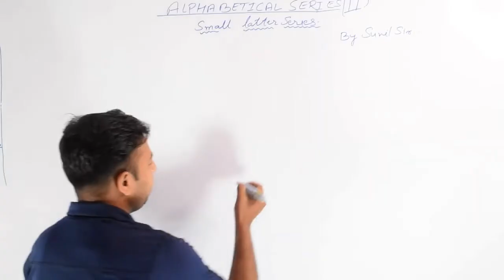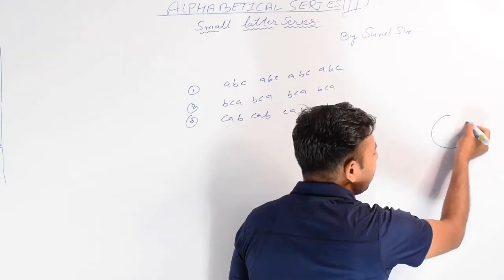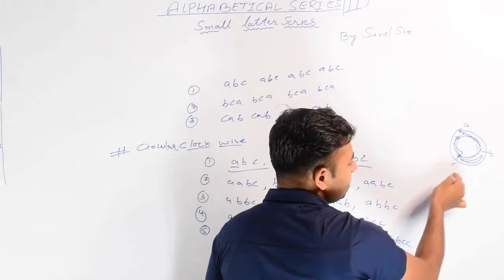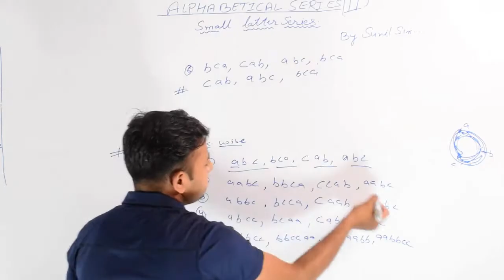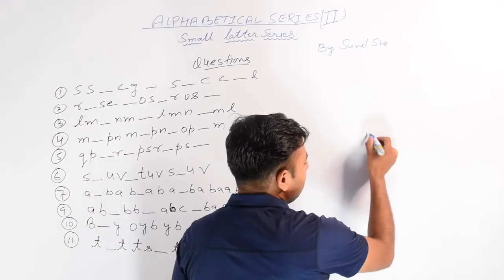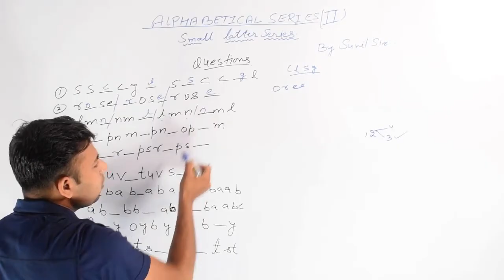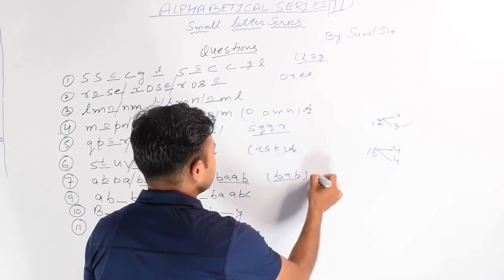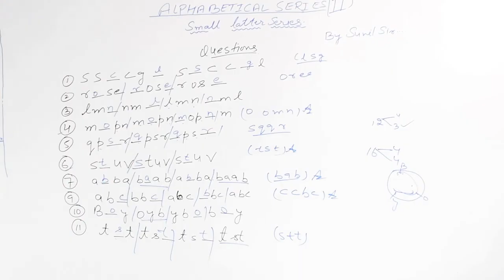Alphabetic Series (Class-02) for jkpsi Exam 2021-22 || FREE JKPSI COURSE.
Hey Everyone
Finally, we are going to start your classes and today in this video, Sunil Sir will take class about the alphabetic series for  jkpsi exam 2021-22.

🛑FREE JKP-SI COURSE 2021?? (SHARE IT) !!

Human Blood (Classes) for JKP-SI Exam 2021..

Structure of Atom (Lectures

Math (Basic Strong Foundation Classes) For JKP-SI Exam 2021.

Percentage (Classes)

Modern History (Classes)

Computer Classes